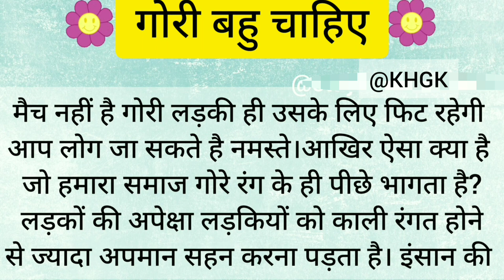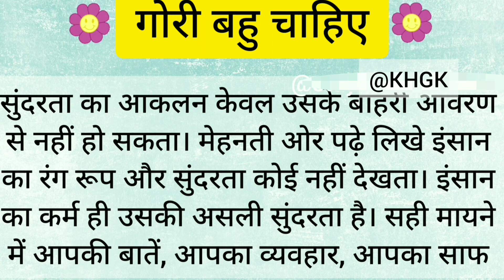काली बहु नही चाहिये| Lessonable story| Hindi Story|Moral Story|Heart Touching Story| Emotional Story